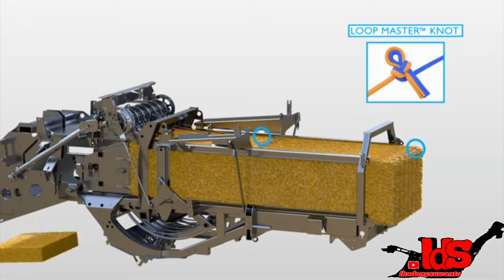new holland tractor| loop master double knotter system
Sekarang vidio kami akan tayang setiap hari pukul 06.00 pagi..

starting today our video will be broadcast every day at 06.00 in the morning ..